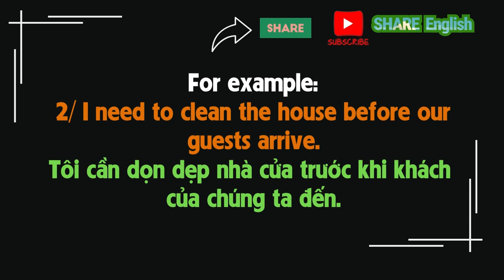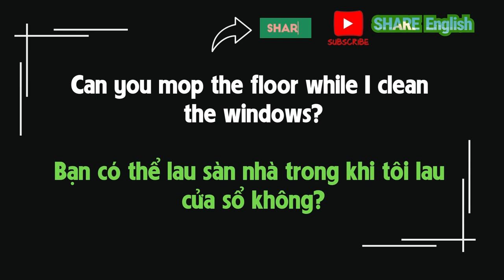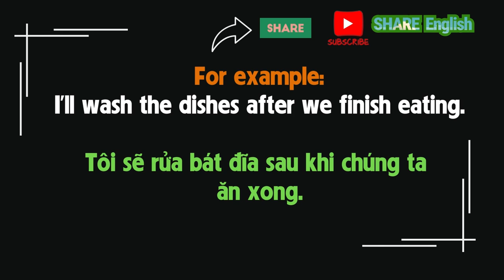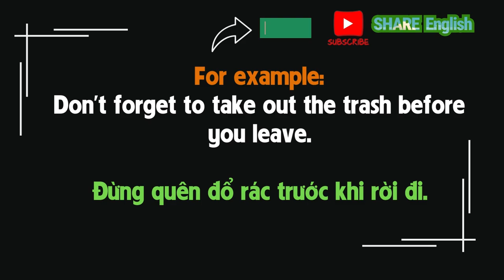1 phút nghe tiếng anh mỗi ngày qua các đoạn phim - learn english with movies